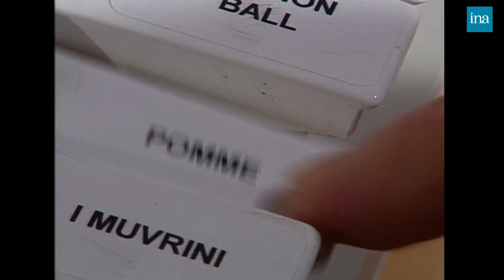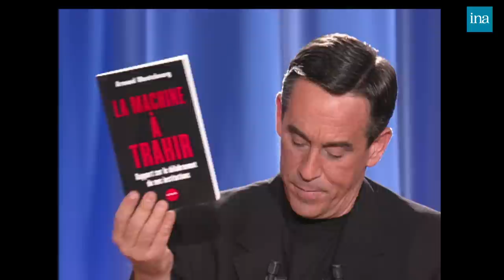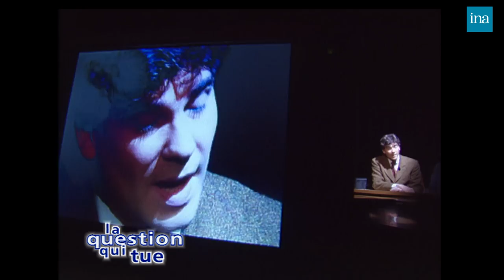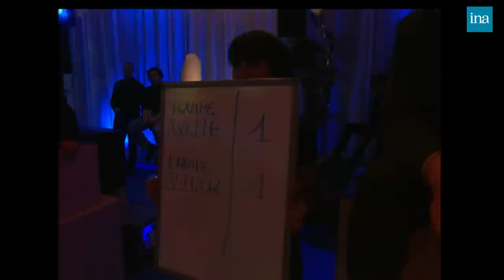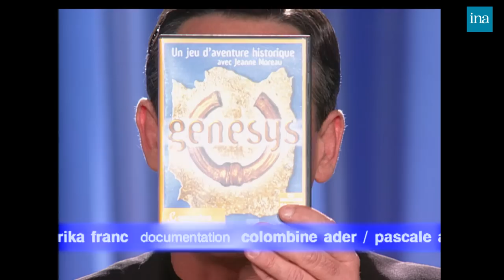Tout Le Monde En Parle de Thierry Ardisson avec Naomie Campbell, Jeanne Moreau … | INA Arditube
Thierry Ardisson reçoit Kad et Olivier, Jeanne Moreau, Naomie Campbell, Philippe Geluck, Claire Keim, Arnaud Montebourg, Axelle Red, Olivier Magne

TOUT LE MONDE EN A PARLE : diffusion du best of de l'émission "Tout le monde en parle" du 25/11/00.

Kad et Olivier font la promotion de leurs émissions sur Europe 2 "L'autoroute de la fortune" et sur la chaine télé Comédie "La grosse comédie".

Jeanne MOREAU vient présenter la pièce de théâtre "Un trait de l'esprit" qu'elle a adapté et mise en scène. Elle évoque sa vie personnelle, sa famille, les hommes de sa vie. - INTERVIEW ALERTE ROSE : Jeanne Moreau répond à des questions relatives à la rencontre, l'amour, les hommes.

Naomie Campbell parle de sa personnalité, de sa beauté, et de son parcours professionnel. Elle parle de l'agression des médias, de sa réputation de sa capricieuse, de sa vie et de ses activités caritatives pour le fonds Mandela, le Dalaï lama
INTERVIEW CROYANCES : Naomie Campbell répond à des questions concernant les croyances matérielles et immatérielles.

Philippe GELUCK vient faire la promotion de son livre "Le chat est content" et évoque ses participations à des émissions télé "On a tout essayé" et "Vivement dimanche prochain". Il retrace son parcours professionnel.
ANTI-PORTRAIT CHINOIS : Philippe Geluck répond aux questions de l'anti portrait chinois très négatif, si vous étiez...

Claire KEIM vient présenter le film "Le roi danse" de Gérard Corbiau. La bande annonce du film illustre ses propos. Elle chante un morceau de "Proud Mary".

Arnaud MONTEBOURG, député, évoque son nom, l'affaire Christian Didier, le parc de logements privés de la ville de Paris, le blanchiment d'argent à Monaco et publie "La machine à trahir" dont il parle. Il évoque le cas de Jacques Chirac avec les affaires de la ville de Paris.
LA QUESTION QUI TUE : Arnaud Montebourg répond à la question de savoir s'il ne serait pas plus crédible s'il s'occupait aussi des affaires du PS.

xelle RED présente son disque "Alive" enregistré pendant sa tournée. Elle parle de son vrai nom. - INTERVIEW PSEUDOS : Thierry Ardisson donne des pseudos, à ses invités de retrouver les vrais noms.

Olivier MAGNE, rugbyman, évoque la finale de la coupe du monde de rugby contre l'Australie et parle de son absence de pression avant le match. Il parle du championnat français qu'il trouve trop lourd.
INTERVIEW UP &DOWN : Olivier Magne répond aux questions d'Ardisson sur ce qu'il aime et déteste.